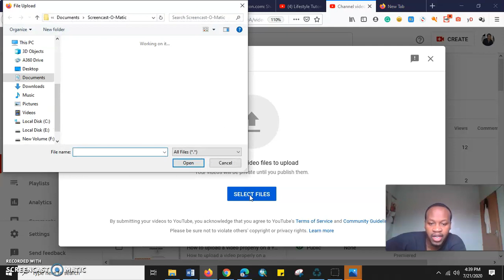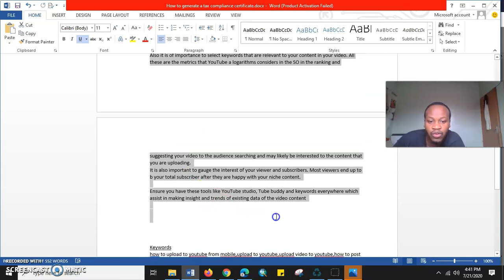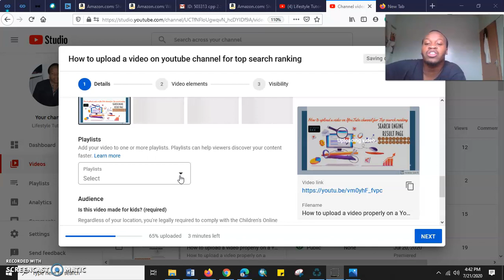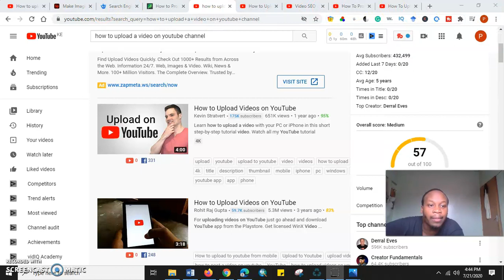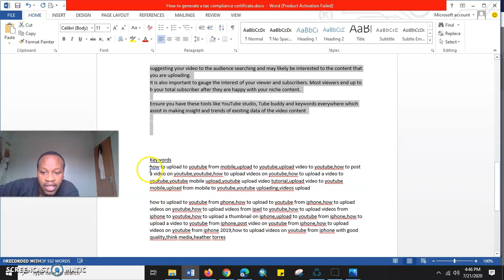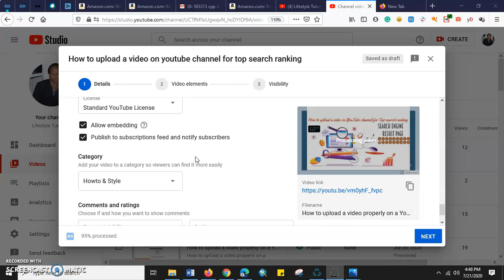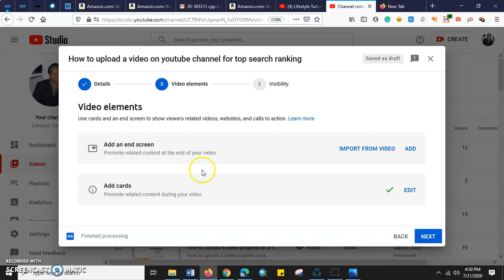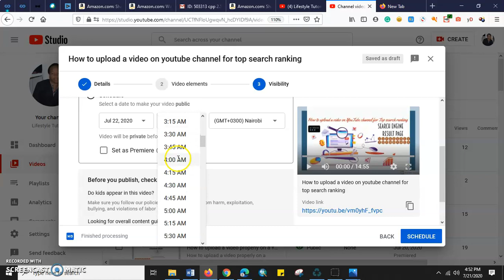How To Upload a Video Properly on Youtube To Rank in S.E.O [ Upload a video to gain more views]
How To Upload  a Video Properly on Youtube To Rank in S.E.O

Uploading a video on youtube channel to gain your maximum views, rank higher in the Search Optimization Engine SEO requires a guided procedure so that you are so professional on the steps and youtube settings .

All these step by step guide can be watched from this video [' How To Upload a Video Properly on Youtube To Rank in S.E.O [ Upload a video to gain more views]

SEO makes use of a properly uploaded video by suggesting to likely viewer on youtube who might likely be interested in your content by browsing behaviors like cookies, search history, and other watched content.

In uploading a video ensure that it has tags so that youtube algorithm can detect what content is your video and will put your video next to other videos with the higher following in the same niche topic that you uploaded.

Ensure that the title selection is selected according to the key phrases tags that people are searching for.
In the description put 3-10 sentences that are telling us more about the video so that youtube algorithms can understand what content you are uploading.

Select a thumbnail that tells the viewer what content is in your video that you are trying to upload.